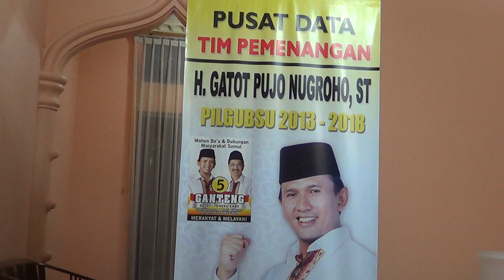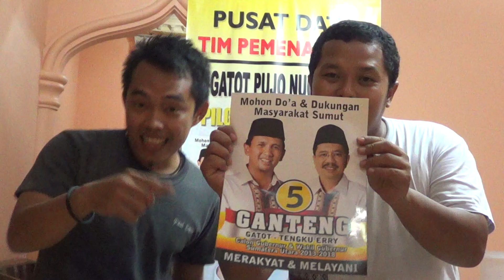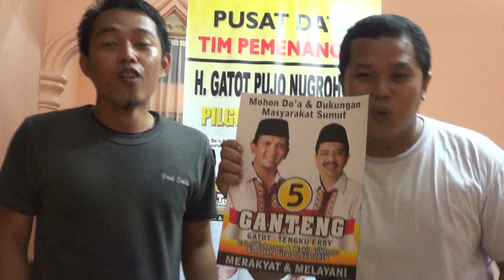DIA GANTENG The Ganteng Crew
Lagu Terbaru The GANTENG Crew Data Center
Crew Riyan & Crew Edi